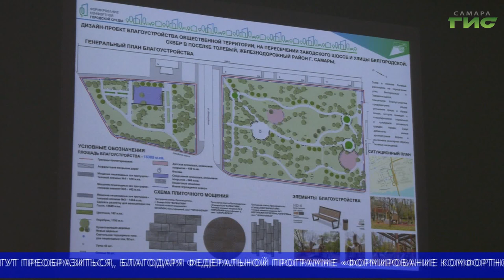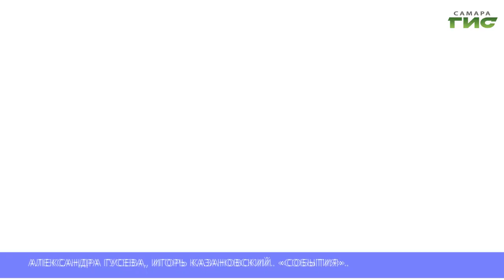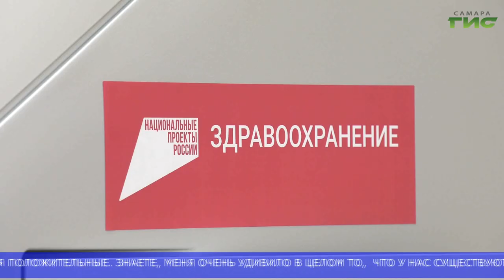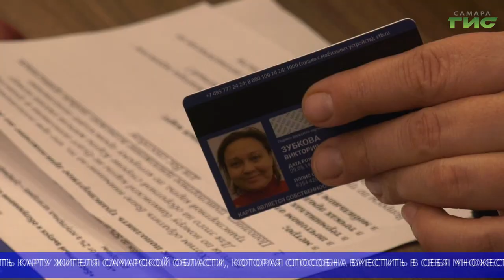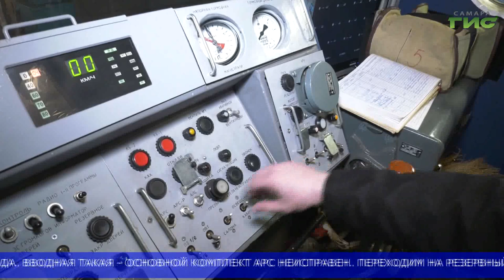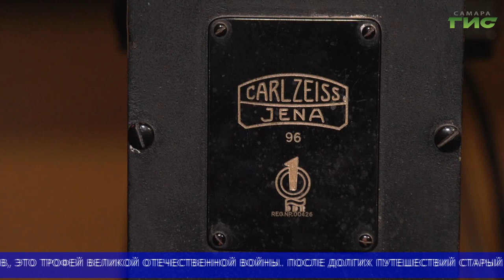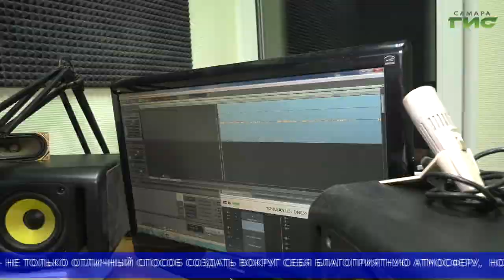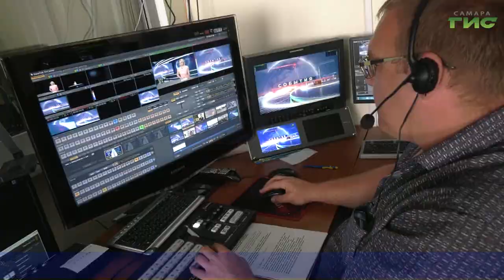"События" (Неделя в Самаре) от 04.03.2023